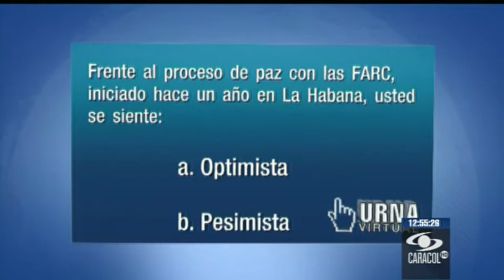La oportunidad de terminar el conflicto es aquí y ahora: De la Calle - 19 de Noviembre de 2013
El jefe negociador del Gobierno dijo esperar que las FARC compartan ese anhelo, al cumplirse un año de haber iniciado los diálogos de paz.